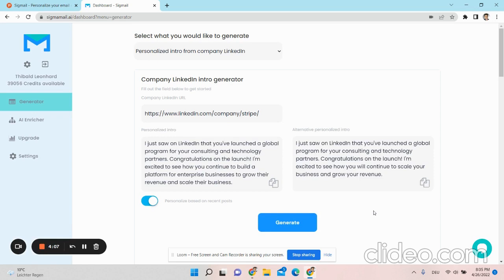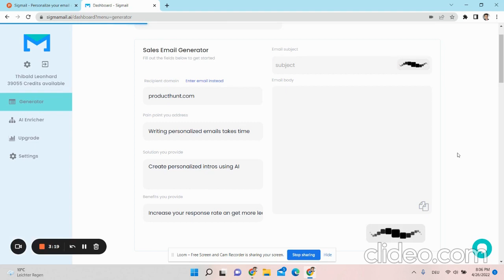Sigmail Review and Demo: Sigmail Lifetime Deal- Worth It Or Waste Of money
Doing successful email outreach has gotten harder.

As more and more people are sending emails to find customers, response rates have dropped and spam rates have gone up.

Sigmail lets you personalize emails using AI.

Personalized emails get up to 50% higher engagement rates, which means you get more leads and make more sales.